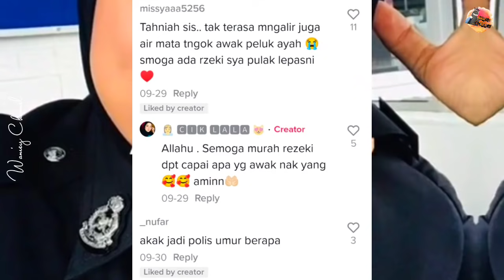Sering Disindir Sebab Kerja Biasa, Wanita Ini Tutup Mulut Orang Sekeliling Dengan Jadi Pol1s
Sering Disindir Sebab Kerja Biasa², Wanita Ini Tutup Mulut Orang Sekeliling Dengan Jadi Polis

Kredit : lalazuki